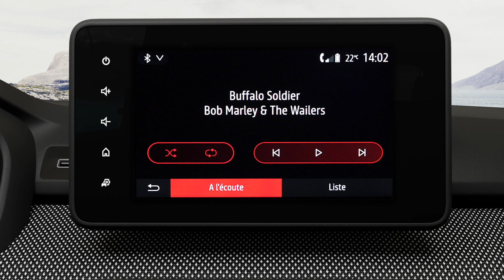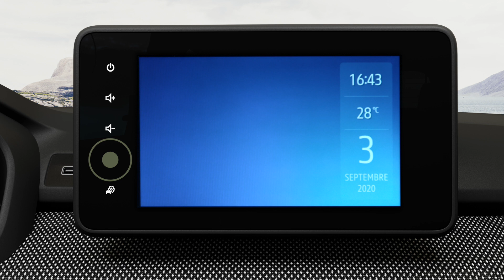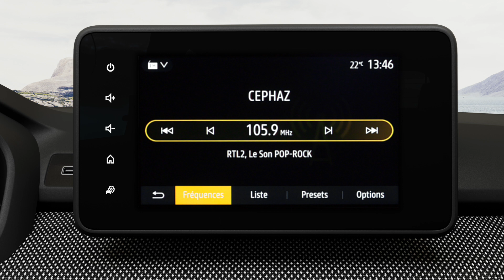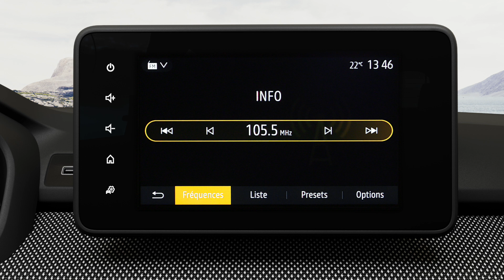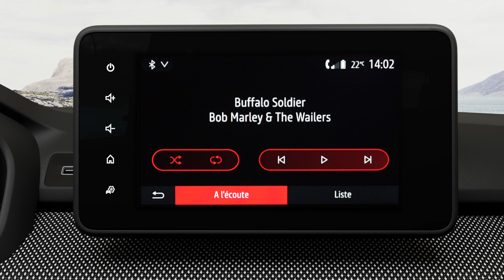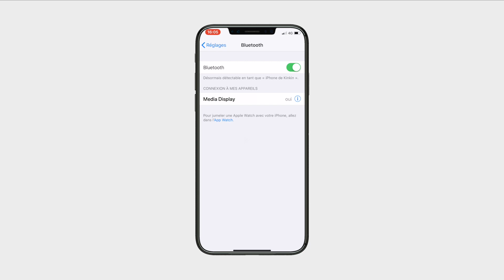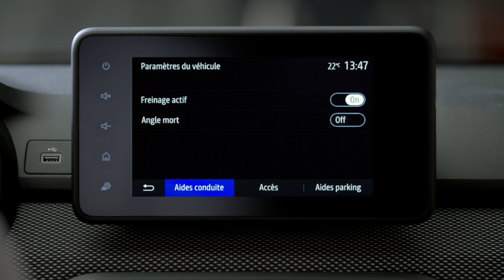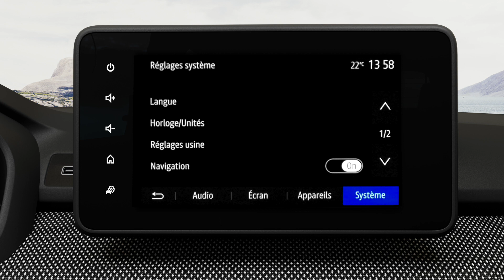UTILISER MEDIA DISPLAY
JOGGER (FRA)